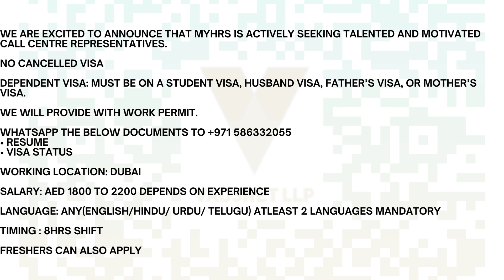Daily Dubai Jobs Alert Latest Vacancies, Application Tips & More September 11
Stay ahead in the job market with our daily Dubai jobs alert! We bring you the hottest job vacancies in Dubai along with application tips, resume advice, and interview hacks. Don't miss out on your dream job - watch now!

Dubai jobs
Dubai job vacancies
Dubai employment
Job openings in Dubai
Dubai job market
Job search in Dubai
Dubai career opportunities
Dubai job application tips
Resume writing for Dubai jobs
Interview tips for Dubai positions